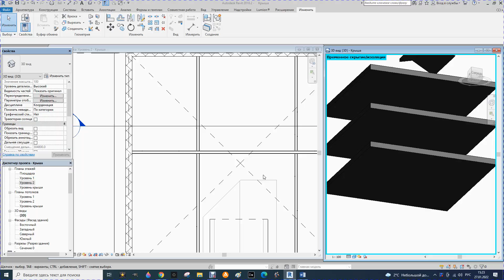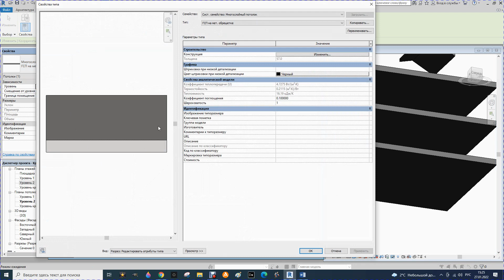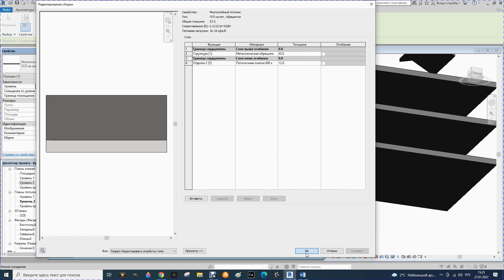10. Revit. Курс для начинающих. Потолки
Построение потолков в Revit